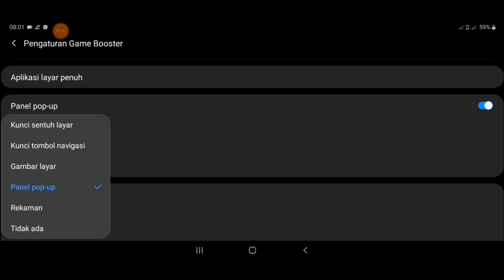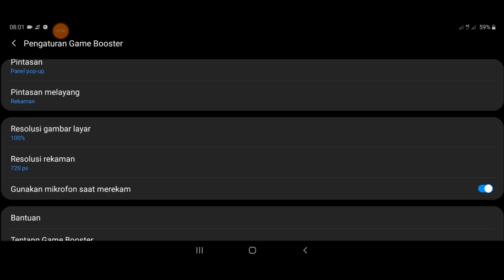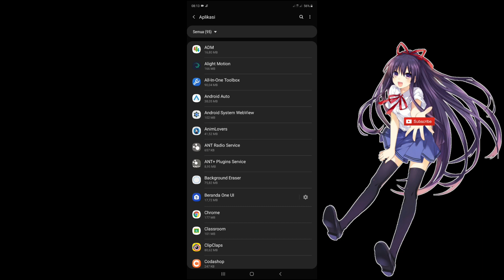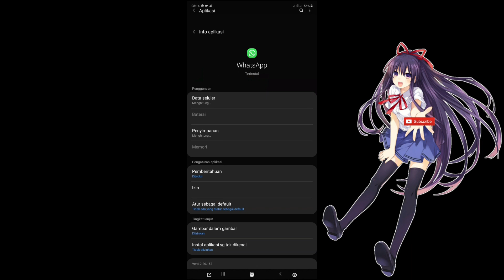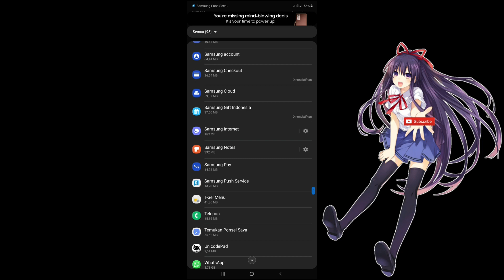CARA MENGATASI PATAH PATAH & SETTINGAN FREE FIRE TERBAIK DI HP SAMSUNG RAM 3GB (DPI,GRAFIK,MEMORY)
APLIKASI : all in one toolbox
download di play store

🔹️MY ACCOUNT FREE FIRE🔥
Nickname: 『ᴳˣᵞ』Ｙｕｕｋｉ❄
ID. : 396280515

Intro : Panzoid
Outro : Me.

 HasTags!